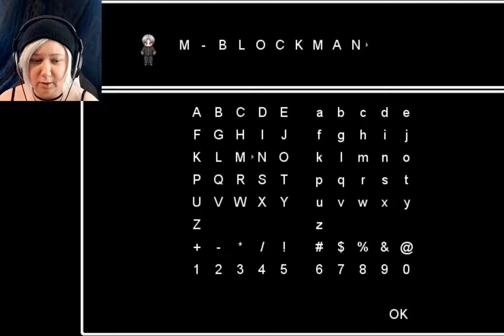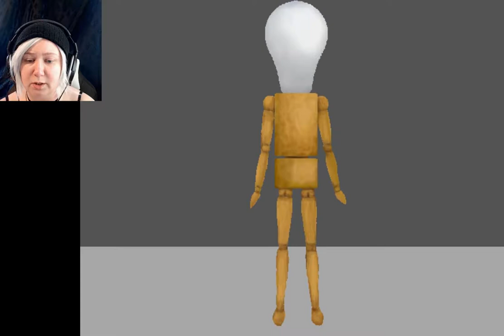All New Oni! | Ao Oni Plus FULL GAME!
Playing as Mika, saving everyone and running from 2 new oni?